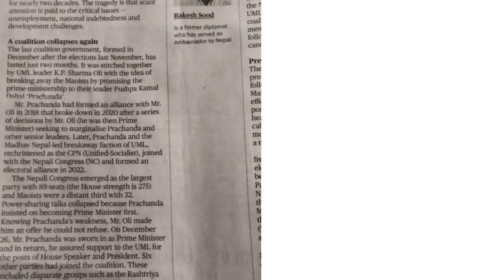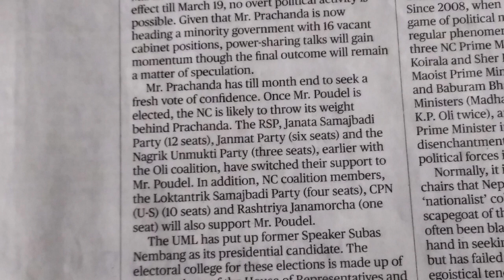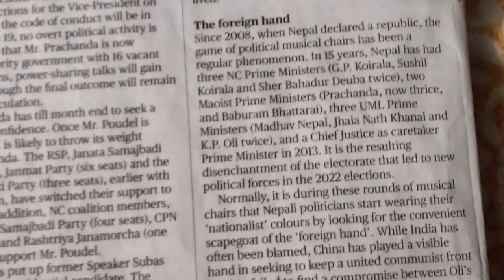Nepal's Coalition Politics, A Game Of Musical Chairs 4th March 2023